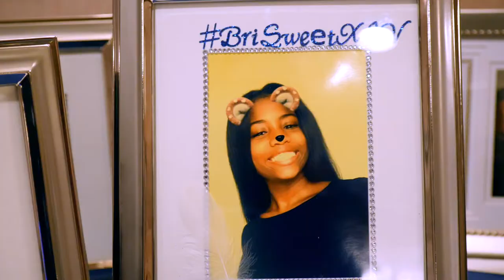BRIAJAH's SWEET 16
Date: Nov 18, 2017
Location: Alhambra Ballroom, Manhattan, New York